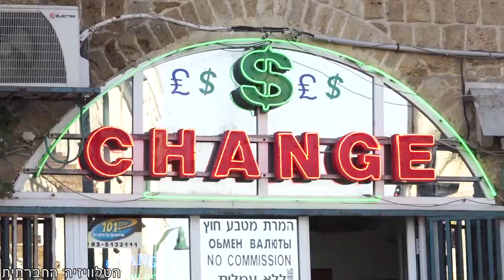מי האוכלוסיה הכי ענייה בישראל?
בישראל קיים עוני בקבוצות אוכלוסייה שונות ברחבי בארץ. איזו קבוצה נתפשת בעיני הציבור כענייה ביותר? ומהי התפישה באקדמיה לגבי זהות הקבוצות העניות בישראל? כתבה ראשונה בסדרה. הכתבה הופקה במסגרת קורס משלב עשייה בתוכנית מתחברים+, אוניברסיטת תל-אביב.